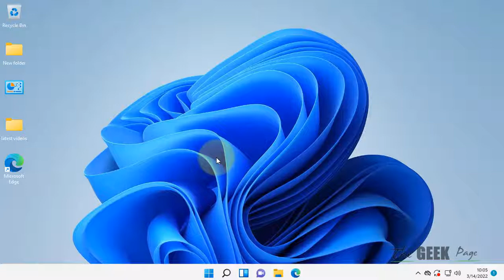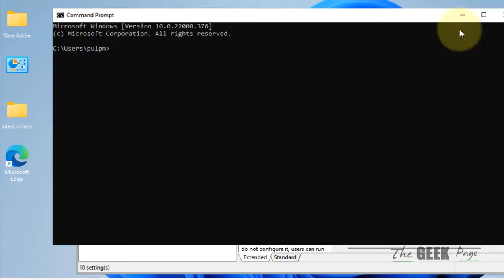Command Prompt Not Working in Windows 11 Fix